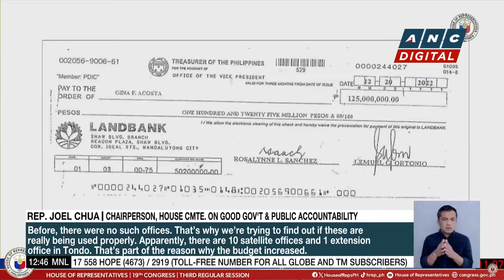'Nika' to leave PH Tuesday afternoon | ANC